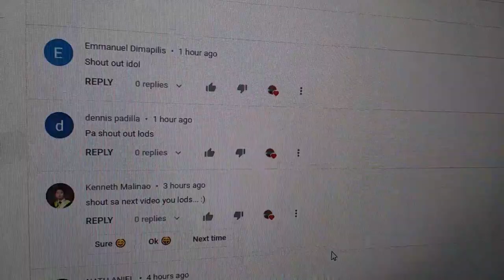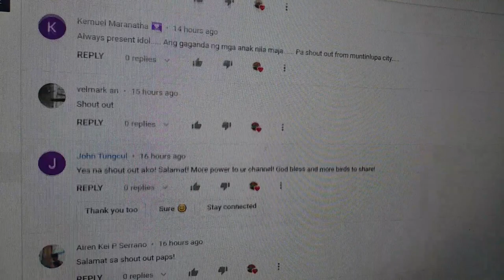PAANO MALAMAN KUNG OPALINE ANG IBON MO? • MARAMING PARAAN PARA MALAMAN KUNG OPALINE ANG IBON MO